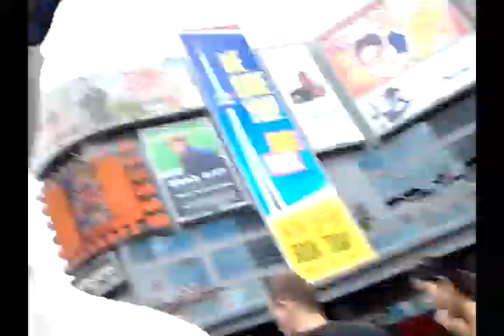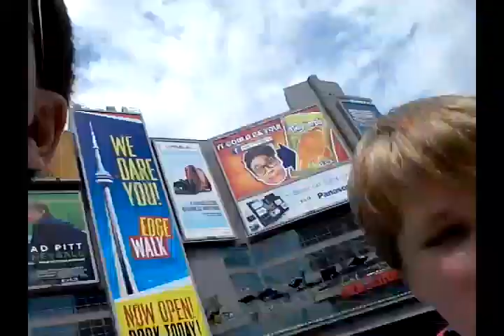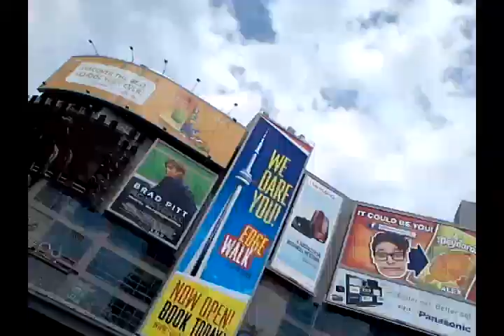Hanging With Awesome Youtubers And Jumping Through Fountains. Vidcan 2011!